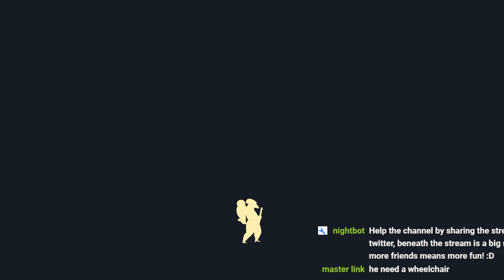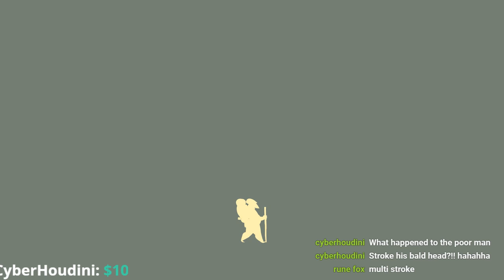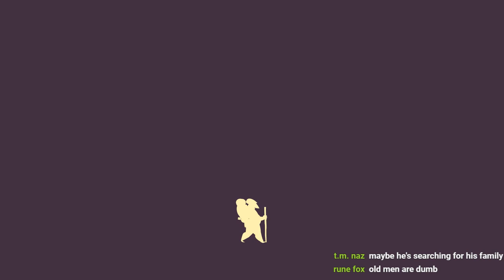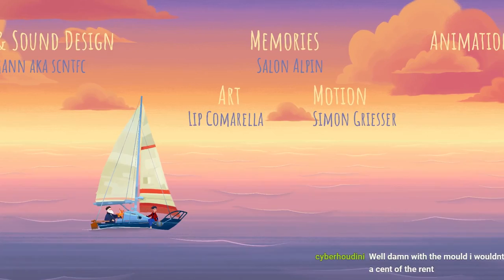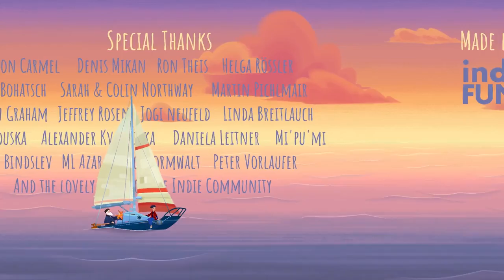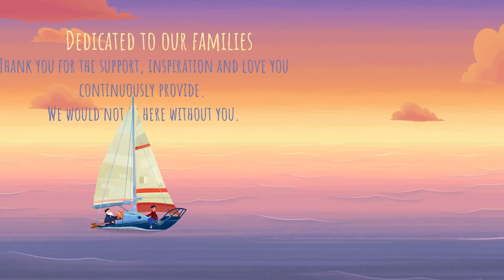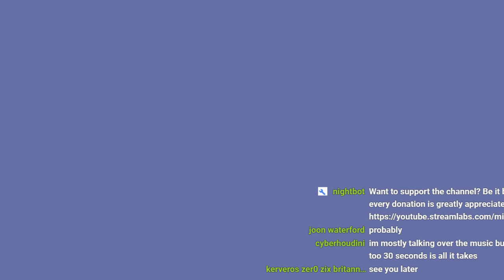Old Man's Journey Full Playthrough (Livestream)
Old Man’s Journey, a soul-searching puzzle adventure, tells a story of life, loss, reconciliation, and hope. Entrenched in a beautifully sunkissed and handcrafted world, embark on a heartfelt journey interwoven with lighthearted and pressure-free puzzle solving.

A visual narrative about life’s precious moments, broken dreams, and changed plans, uncover stories of the old man’s life told through beautiful vignettes of his memories. Interacting with the serene and whimsical environment, solve playful puzzles by shaping the landscape, growing the hills to create the old man’s path forward.

Stream Rules:

- PLEASE DO NOT spam, advertise or self promote your own channel
- DO NOT post spoilers
- Offensive or rude comments will result in a ban
- Please speak English

A big thank you to my Patreons of March 2018!!
- Bastion

- Hekate Trivia
Thanks,
Miss Multi-Console. (MMC)
MMC_ON_YT